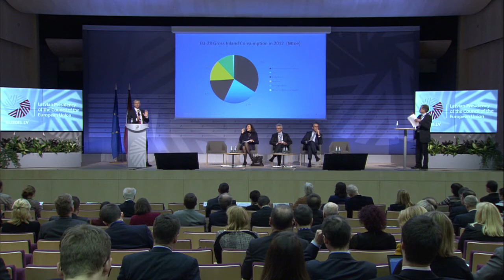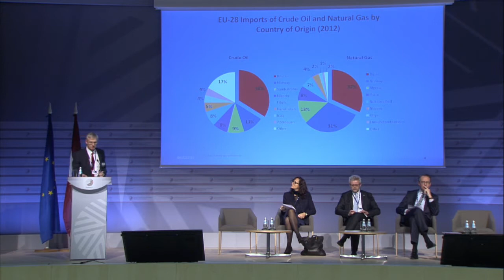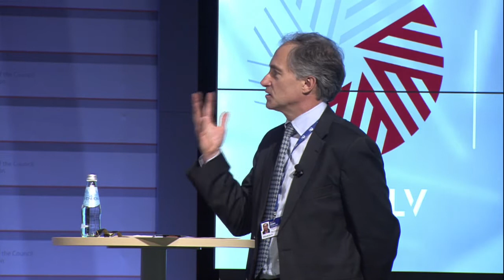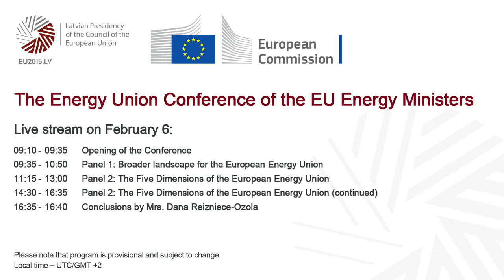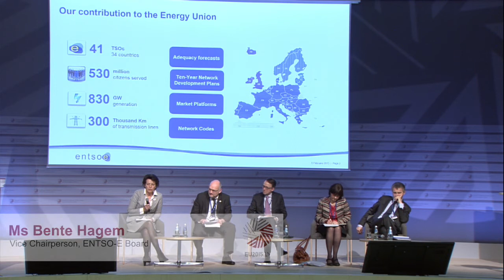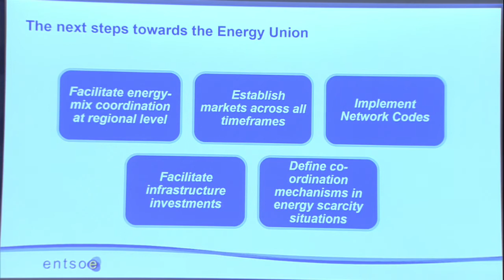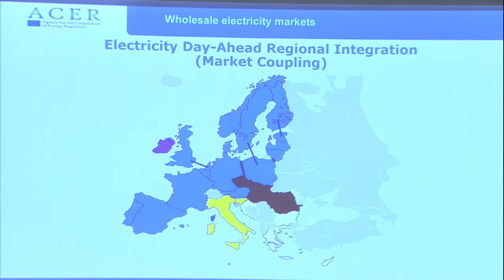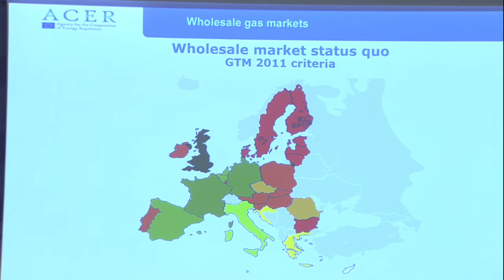Panel II - The Five Dimensions of the European Energy Union (part 1)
On 6 February 2015 the Latvian Presidency in collaboration with the European Commission (EC) was organising an event to encourage the discussion among the EU Energy Ministers, representatives from the EU institutions and international organisations, academics and other energy policy-makers on the new EC initiative on creation of a European Energy Union, its key elements and concept.

Moderator: Christopher Jones, Deputy Director General for Energy, European Commission

I Supply security, based on solidarity and trust

Krišjānis Kariņš, Committee on Industry, Research and Energy, Member of the European Parliament

Sandrine Dixson-Declève, Director, The Prince of Wales’s Corporate Leaders Group; Executive Director, Green Growth Platform

Gertjan Lankhorst, President, EUROGAS

Urban Rusnák, Secretary General, Energy Charter

Followed by discussion

II A competitive and completed internal energy market

Bente Hagem, Vice Chairperson, ENTSO-E Board

Oluf Ulseth, Chair of the Energy Policy and Generation Committee at Eurelectric, CEO of Energi Norge

Alberto Pototschnig, Director, ACER

Elmar Thyen, Chair of the CEEP Energy Task Force (European Center of Employers and Enterprises providing Public Services)

Monique Goyens – Director-General, BEUC